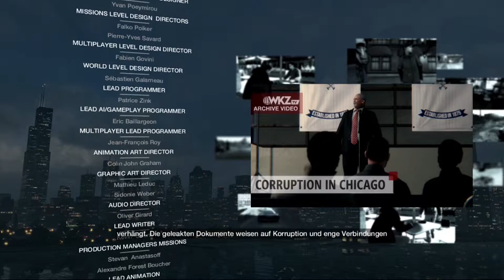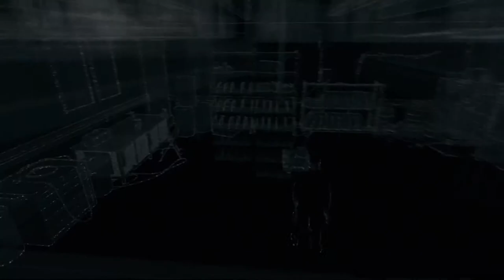Au revoir | WATCHDOGS [PS4] #058